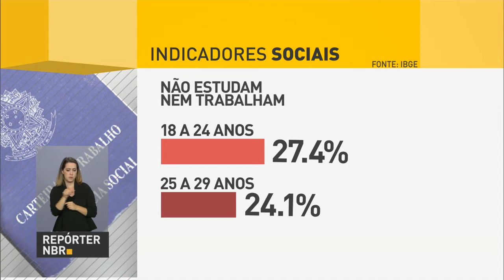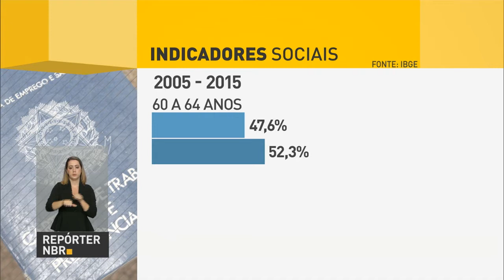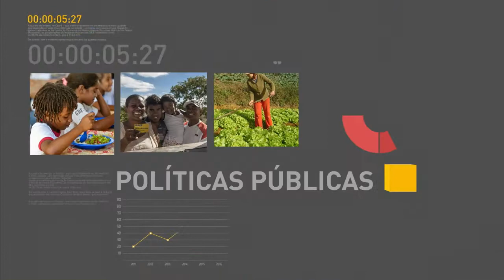Aumenta o número de brasileiros entre 60 e 64 anos no mercado de trabalho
REPÓRTER NBR 19H - 05.12.16: Segundo levantamento do IBGE, cresceu o número de pessoas entre 60 e 64 anos no mercado de trabalho. Mesma pesquisa revela que também aumentou o número de jovens que não trabalham nem estudam.